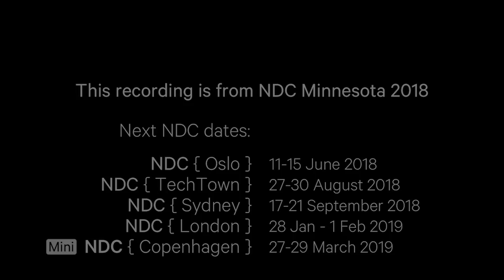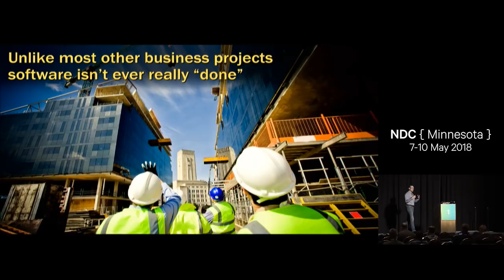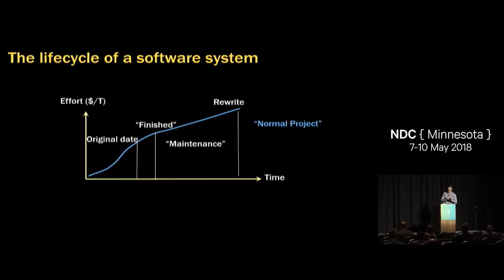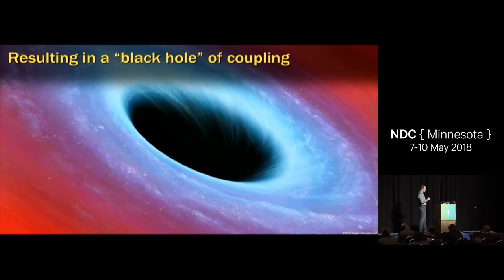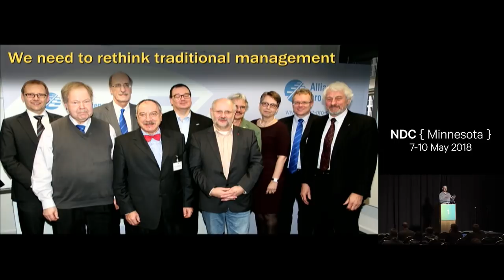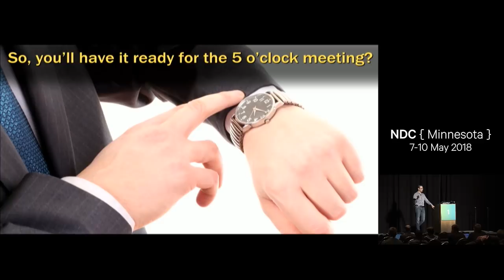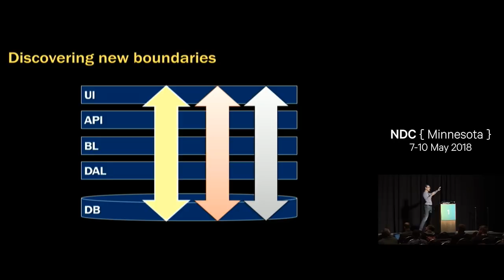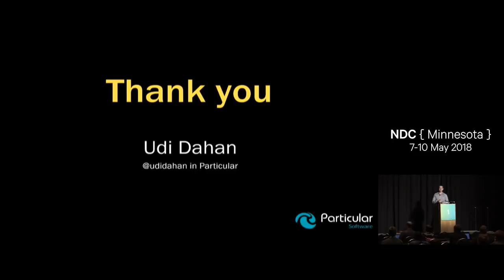Own the future - Udi Dahan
Many developers have struggled with the burden of designing, building, and running large complex software systems, swearing that – next time, they’ll do it right. And yet, even with all the alternative frameworks, patterns, and cloud services that have become available over the years, even new systems can’t seem to escape their big ball of mud fate.

But, there is another option available – just as challenging, but with a much brighter future. Organizations that can transform their technology, teams, management, and business will be the ones that own that future. While there’s no “cookie-cutter” approach to this transformation, Udi has some do’s and don’ts that will keep you from going astray.